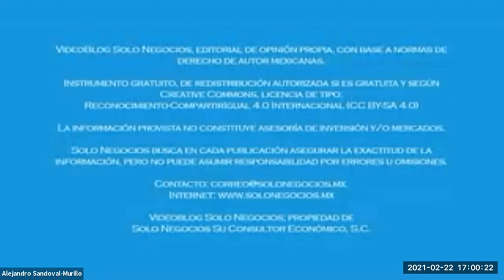[SNR] Solo Negocios Radio del 22 de febrero de 2021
Entrevista: Lic. Francisco Torres Arizmendi, Corredor Público de Correduría Pública 10 con el tema Materialidad de las Operaciones y Fecha Cierta.